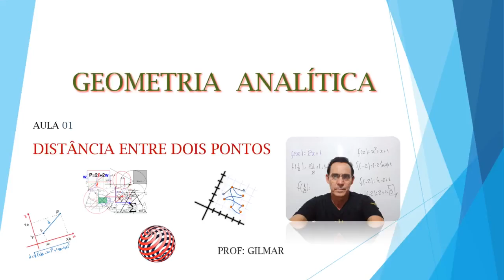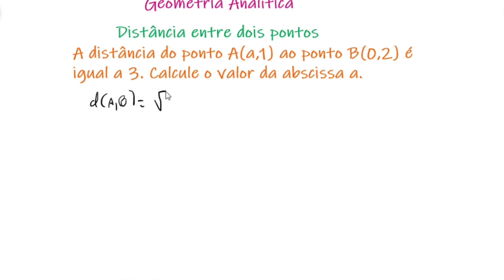GILMAR AULA 01 5º PERIODO GEOMETRIA ANALITICA